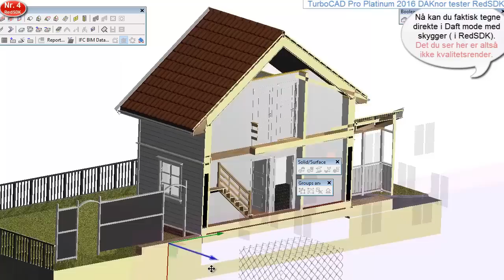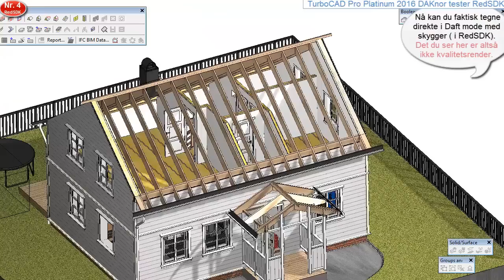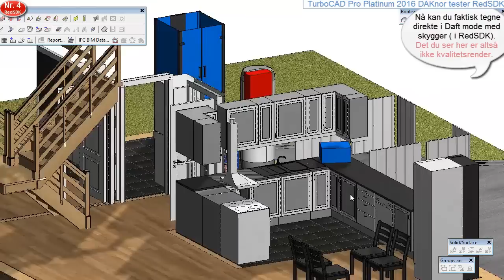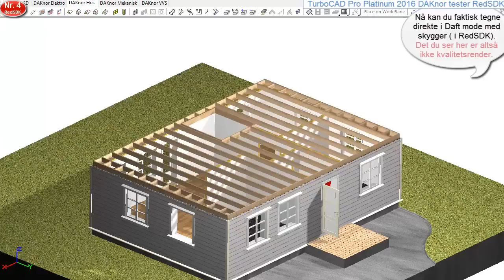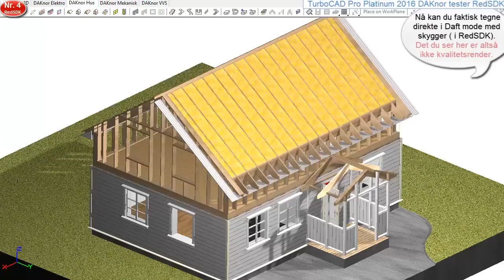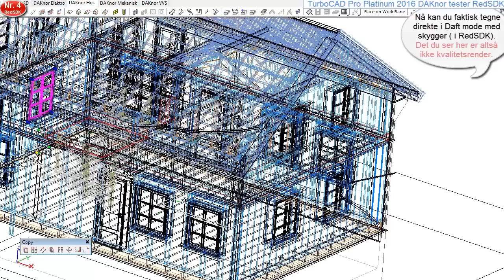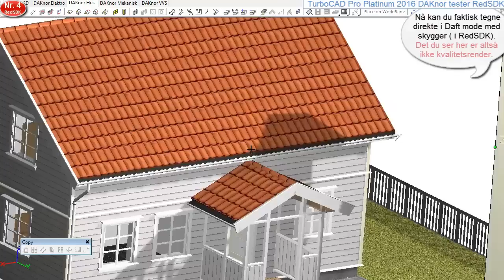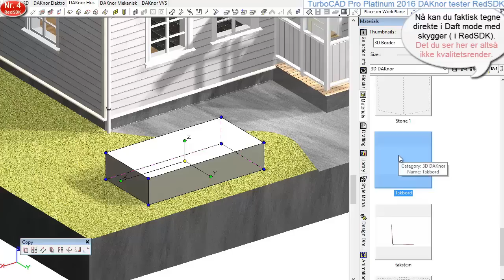Red SDK Dynamac Cut Plan2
TurboCAD med ny rendermotor. Les mer om dette meget rimelige DAK programmet som overgår mange av de meget kostbare dak-programmene. Les mer på